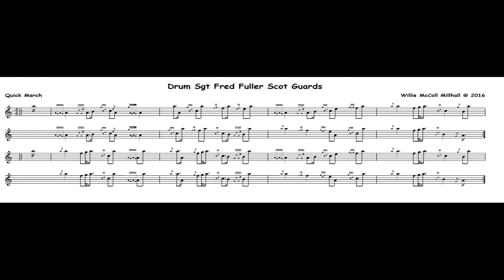Drum Sgt Fred Fuller Scots Guards...4/4 Quick March